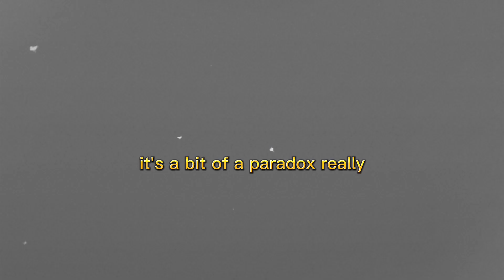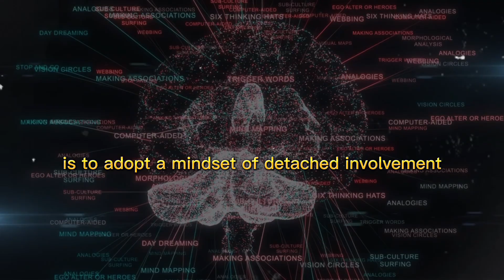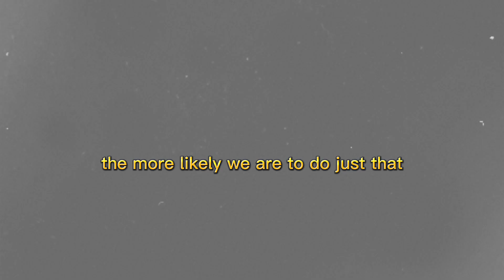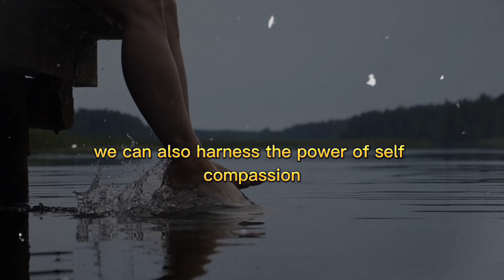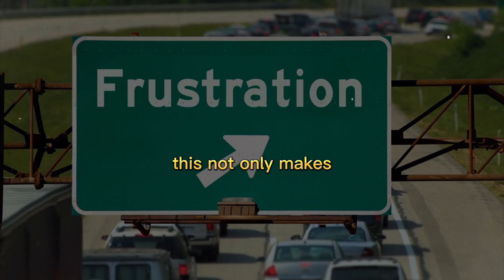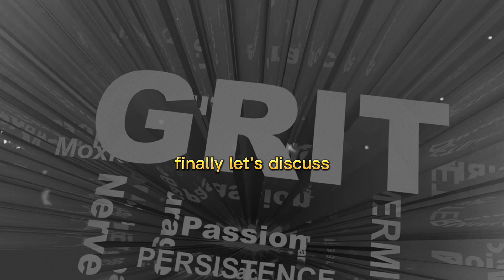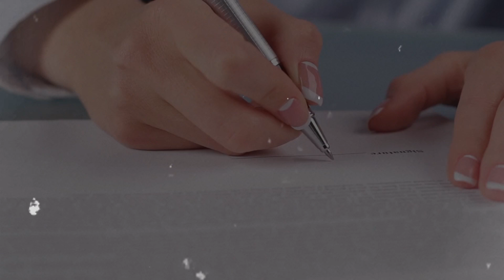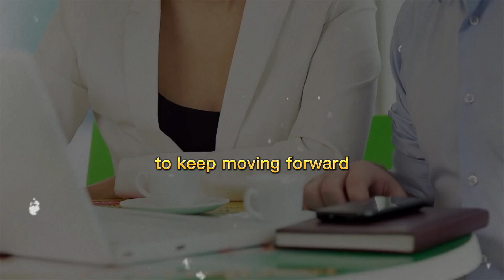"The Harder You Try, The Worse It Gets" The Law of Reversed Effort Explained | Aldous Huxley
The law of reversed effort states that the more we try to control things, the more out of control we feel. Similarly, the more we seek validation from others, the more we lack it. The cure is acceptance, and attachment is the culprit. By becoming aware of our attachments and false beliefs, we can free ourselves from suffering and let go of the need to control. Personal development can be misleading if it reinforces the idea that we are not good enough as we are. The key is not necessarily to change ourselves, but to change our energy and let go of attachments. Becoming aware is 90% of the transformation.